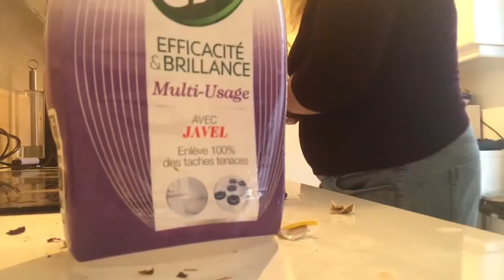426 - COIFFEUR POUR LES GARCONS - Vlog Unefamillepresqueordinaire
Bienvenue sur notre chaîne famille !